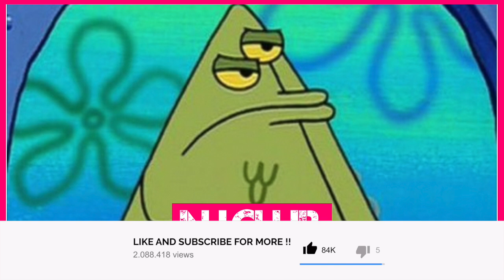BUMPIN & WAVE - SPONGEBOB BULLY (JERSEY CLUB MIX)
Listen to "Spongebobs Bully" Club mix by Bumpin X Wave.